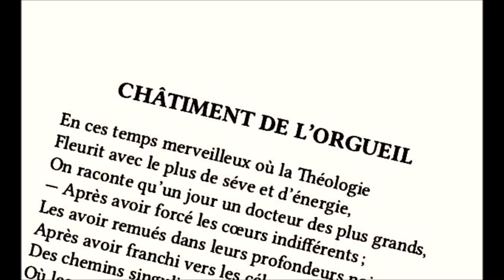" Châtiment de l'orgueil " Poème de Monsieur Charles Baudelaire, musique d'Henri Franceschi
J'ai le plaisir en ce jeudi 13 août 2020 de partager ce poème de Monsieur Charles Baudelaire.
Châtiment de l'orgueil
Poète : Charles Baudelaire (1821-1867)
Recueil : Les fleurs du mal (1857).

En ces temps merveilleux où la Théologie
Fleurit avec le plus de sève et d'énergie
On raconte qu'un jour un docteur des plus grands,
- Après avoir forcé les cœurs indifférents ;
Les avoir remués dans leurs profondeurs noires ;
Après avoir franchi vers les célestes gloires
Des chemins singuliers à lui-même inconnus,
Où les purs Esprits seuls peut-être étaient venus,
Comme un homme monté trop haut, pris de panique,
S'écria, transporté d'un orgueil satanique :
" Jésus, petit Jésus ! je t'ai poussé bien haut !
Mais, si j'avais voulu t'attaquer au défaut
De l'armure, ta honte égalerait ta gloire,
Et tu ne serais plus qu'un fœtus dérisoire ! "

Immédiatement sa raison s'en alla.
L'éclat de ce soleil d'un crêpe se voila ;
Tout le chaos roula dans cette intelligence,
Temple autrefois vivant, plein d'ordre et d'opulence,
Sous les plafonds duquel tant de pompe avait lui.
Le silence et la nuit s'installèrent en lui,
Comme dans un caveau dont la clef est perdue.
Dès lors il fut semblable aux bêtes de la rue,
Et, quand il s'en allait sans rien voir, à travers
Les champs, sans distinguer les étés des hivers,
Sale, inutile et laid comme une chose usée,
Il faisait des enfants la joie et la risée.

Charles Baudelaire.